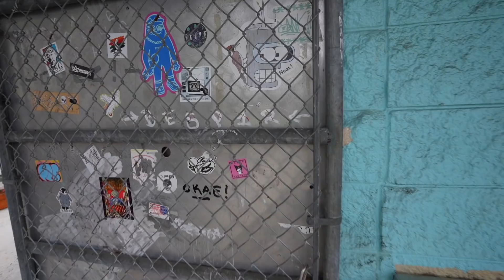Will we get another dog?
for all the cool stuff I was talking about ⭐️
"like/follow" our Facebook - so you'll now when the give a way is!